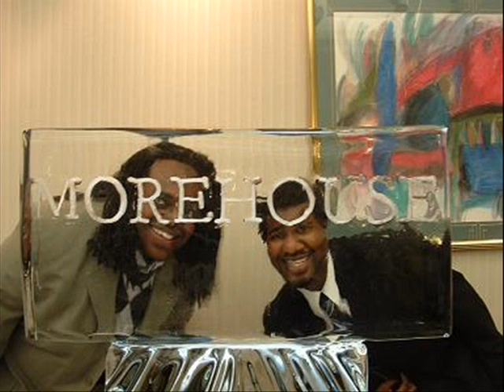Pitiful are we Jimmie Moore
This is an arrangement of Pitiful are we recorded March 2 2008